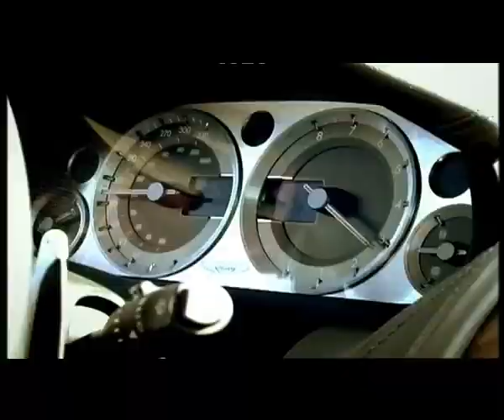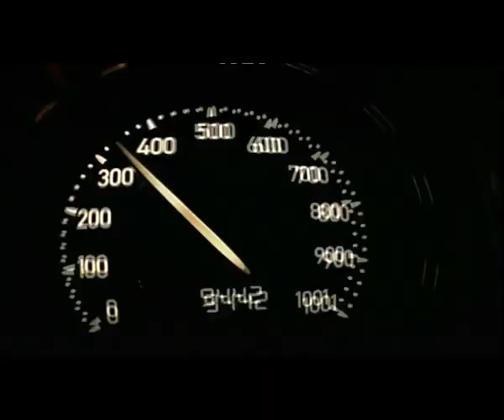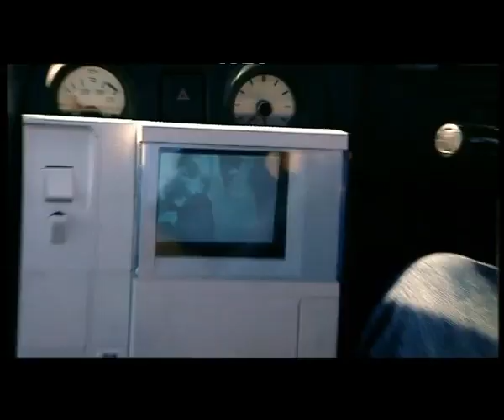Top Gear Australian DVD Promo (2009) [Rare?]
Taken from “Clarkson Supercar Showdown: Behind The Scenes Sampler”.